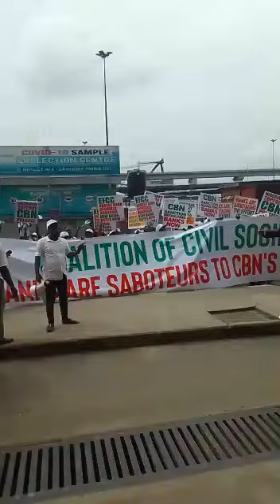All we are saying give us new note ....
Video from OMAYOR